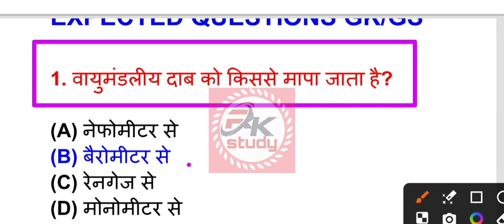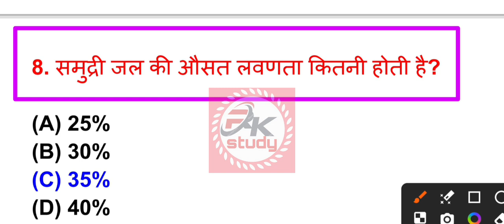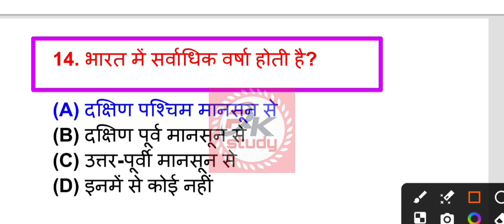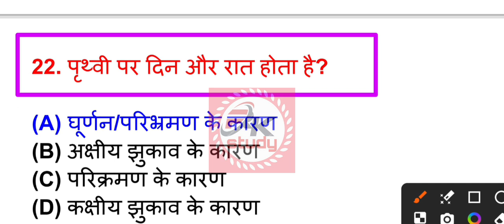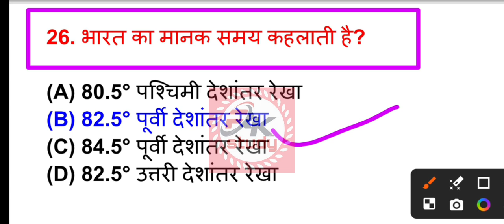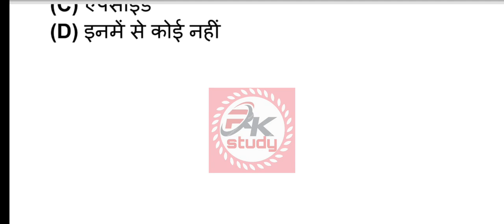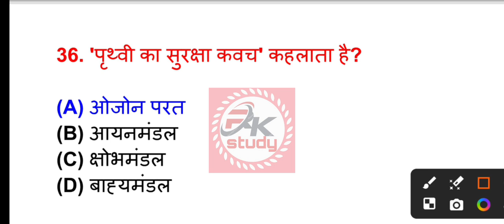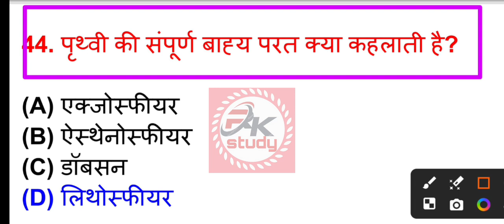BIHAR POLICE RE-EXAM 2024 | BIHAR GK GS CLASS-01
BIHAR POLICE |Gyan Bindu GS |bihar police important question |vairl question gk gs |bihar police gk gs|bihar police gk gs khan sir|RK STUDY

BIHAR POLICE GYAN BINDU GS CLASS 01:-

●RK STUDY
●GK DOSE
●Lucent
●bihar police gk gs md classes
●bihar police marathon 2024
●puratatvik strot history
●bihar police lucent
●bihar police lucent class